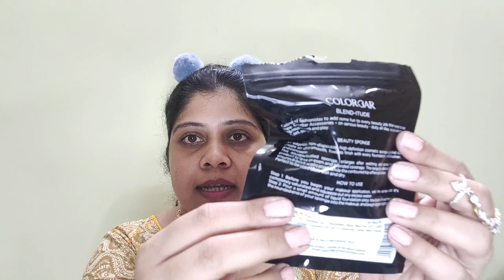Colorbar Blend-Itude Beauty Sponge Review & demo || Glowy makeup tutorial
Hi friends,

Hope you all are doing great. I am Priyanka . I love doing make up and I am a beauty enthusiast. This channel is all about make up , skin care , DIYs . Hope you enjoy watching my videos . It will encourage me a lot to come up with more such amazing videos for you all. Lots of love.

My lip shade:
Purplle Ultra HD Velvet Matte Lipstick, Red - Camping Companion 6

Filming equipments:
Boya Mic
Ring Light

1. Reviews about any product given by me is my honest opinion.
2. All the products recommended by me are based on my personal experience. It might not work well for another person.
3. The information provided are for general purpose and should never be considered as professional advice.
4. All the contents in this channel are created by me ( Channel owner : Priyanka Mishra).
5. I am not a professional make up artist.
So let's learn from each other and not try to
 judge me.
6. Let's spread beauty awareness , love and positivity.